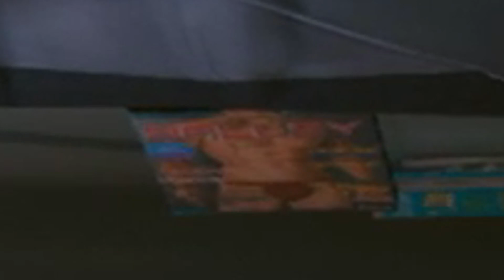CAZARRECOMPENSAS CON KATANA - CYBEPUNK 2077 | Gameplay Español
Mi PC:
CPU: i7 6700K (4GHz)
RAM: 16 Gigas HyperX Savage DDR4 2133 PC4-17000
Tarjeta gráfica: NVIDIA RTX 2080